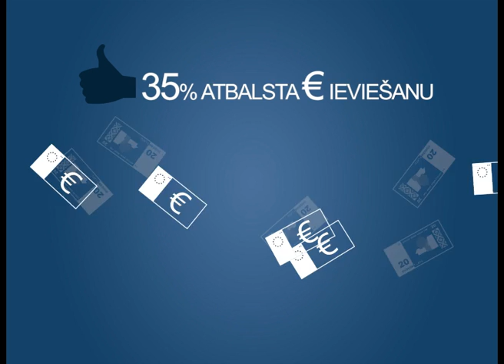Ekonomikas ABC: Eiro ieviešana